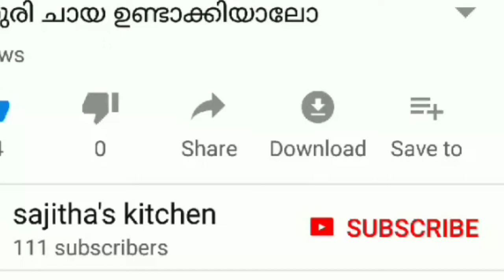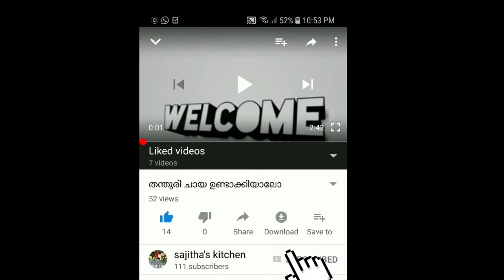തട്ടുകട സ്റ്റൈൽ മുട്ട ദോശ//Tattukada Style Mutta Dhosha, Simple And Very Tasty||tasty recipe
Tattukada Style Mutta dhosha, very tasty and simple.

TASTY RECIPE's by sajitha

happy cooking dearss

pleas watch sajithas kitchen